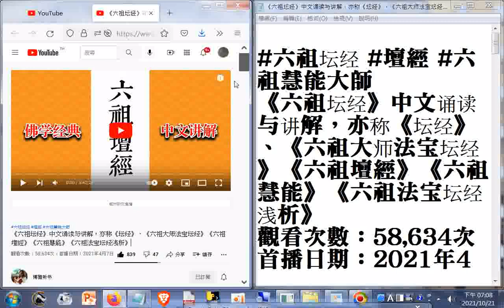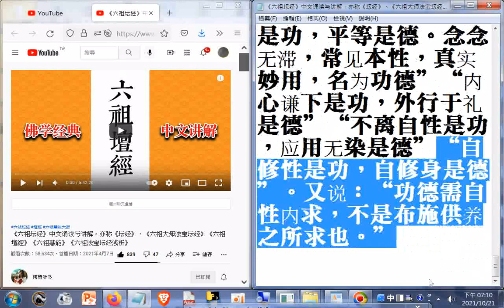分享#《六祖坛经》中文诵读与讲解，亦称《坛经》、《六祖大师法宝坛经》《六祖壇經》《六祖慧能》《六祖法宝坛经浅析》+網址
閩南語讀經影片合輯